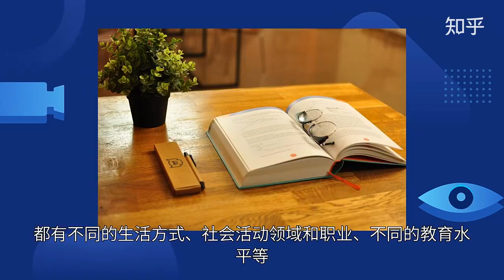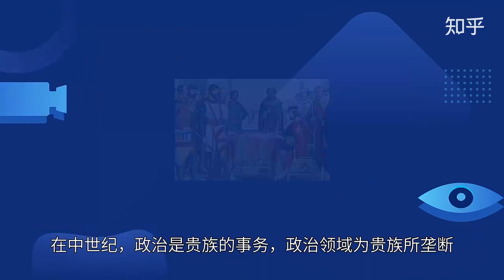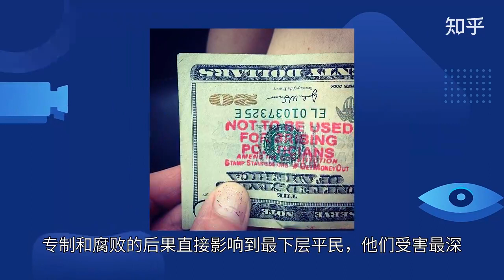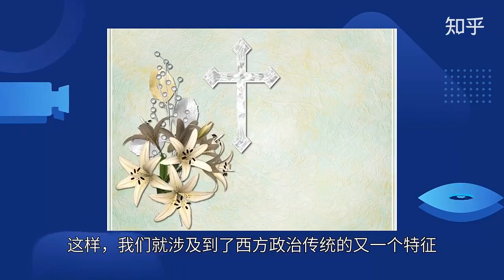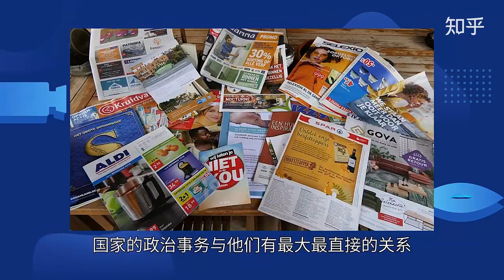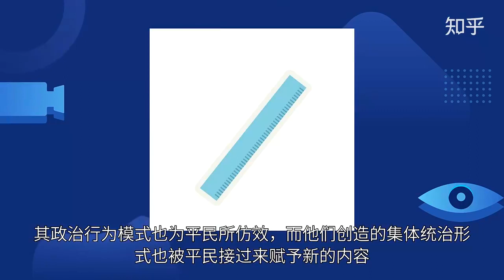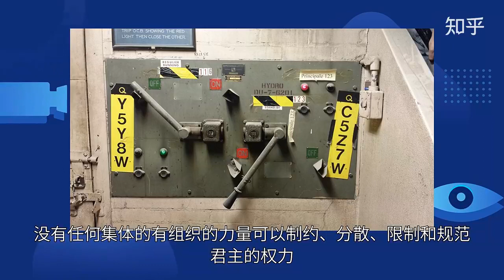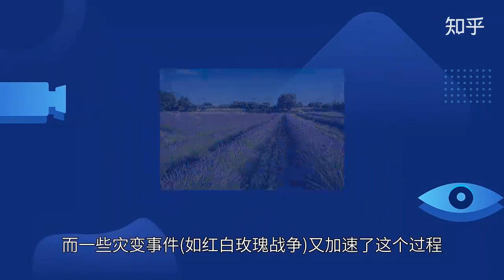【杂视论听】欧洲中世纪政治的贵族气质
在中世纪多元主义政治秩序下，社会划分为界限清晰的几个集团：贵族、教士、市民和农民，每个集团内部又细分为不同的阶层。其中每个集团都有特殊的身份、地位、权利和特权，都有不同的生活方式、社会活动领域和职业、不同的教育水平等，也因此而形成独特的政治气质和性格，也就是说在政治上构成独特的亚文化系统。我们这里专门讨论贵族这个亚文化系统给西方政治文化带来了什么因素。

　　就如希腊罗马城邦时代的政治是公民政治一样，中世纪的政治是贵族政治。在城邦时代，政治是公民的事务，与其他居民无关，这不仅是公民的自我意识，也为其他无公民权的各种居民所认同。在中世纪，政治是贵族的事务，政治领域为贵族所垄断。诚然，中世纪贵族们远没有达到城邦时代公民那样对政治的绝对垄断，教士和市民也扮演了重要的政治角色，不过贵族毕竟处于政治的轴心。教士中参政的主要是高级教士，也就是教会贵族，他们也属于贵族的一部分。而市民开始进入政治领域已经是中世纪晚期。

　　贵族在人口中所占比例很小。他们有一种特殊的身份，并借助于长子继承制而世代传承，内部通婚，从而形成一个封闭的社会集团。贵族的政治资源是土地，这也是他们政治权力的基础。所有贵族都占有大量土地，作为一方土地的领主，统治着领地上的其他居民。在国家层面，他们垄断了重要的官职，把持朝政，并能够以集体的形式与君主分享政权。而平民作为一个身份的整体则完全被排除于政治生活之外，甚至以个人的身份进入政治的上层，比如担任高级官职，也几乎是不可能的。整个中世纪，鲜见平民出身的帝王和高官显贵。相比之下，在中国古代社会，尤其是战国以后，没有一种身份的整体被完全排除在政治之外。虽然社会上层集团有大量的特权，其子弟有更多的机会，但大量的机会也是对平民敞开的，许多下层出身的人可以通过个人努力，如科举、军功、造反等途径而改变自己的地位，成为达官显贵甚至帝王。而大地主和达官显贵也会因为后代中的“不肖子孙”而家道败落。所谓社会等级的区分，在大多数场合，主要是一种由个人努力而造成的事实而不是由出身而来的固定不变的秩序。实际上，在中国古代，每个布衣百姓，都可以幻想有一天会发迹而成为达官显贵，每个乡间农夫都可以做美妙的皇帝梦，这个梦是他们在西方的同侪们不敢做也不会做的。

　　由于有贵族横在国家与平民之间，西欧中世纪的平民们与国家公共事务相隔绝。他们常常只是部分地感受到国家权力的作用，有时根本感受不到。他们的利益在地方的层面上，他们也只关心地方的事务。他们的不满和争取自身权利的行为主要针对个别的直接领主，较少针对国家最高政权。贵族作为一个中间的隔层，虽然使他们不能进入国家的公共生活，但也使他们在贵族的身后得到一定庇护，免受国家权力的直接压迫。而在中国古代，国家如果失政，专制和腐败的后果直接影响到最下层平民，他们受害最深。而他们的反抗行为也往往直指国家最高政权。中世纪西欧的平民不是公民，因为他们不参与国家的公共事务；他们也不完全是臣民，因为国家对他们的控制有限。我们可以借用阿尔蒙德的术语，称他们为“地域民”(Parochials)。只有贵族才是公民和臣民，只有他们才是所谓“政治动物”。

　　这样，我们就涉及到了西方政治传统的又一个特征，即它的贵族气质。西方悠久的民主传统实质是贵族民主传统。

　　贵族们有因血缘而来的特殊身份，由于这种身份，他们自己认为，也被别人认为与国家有着特殊的关系。在他们的观念中，国王是与他们身份平等的人，只是稍稍高出一点。他们可以承认国王是兄长，但不会承认他为父亲。国王与他们之间的权力悬殊不大。教会贵族更多一份位列“神品”的优越感。这种独特的地位使贵族具有较强的自立精神和平等意识。贵族占有大片土地，所谓国家就是由他们一片片领地构成的。每个贵族在自己的领地上建立起了独立王国，他们也很自然地会形成一个观念，即把国家视为各个贵族王国的联邦。国家的政治事务与他们有最大最直接的关系。这使他们关心国家政治事务，产生对政治活动的期望和要求，即产生参政意识和社会责任感。他们强大的经济实力、较高的教育水平和管理能力，使他们的参政愿望得以实现。他们人数很少，易形成团体意识和采取集体行动。他们分别来说可能不如君主，但联合起来却足以和君主抗衡。君主也常常需要他们的参与和支持。在近代以前，这样一个社会集团的存在是集体统治形式能够出现的前提。那个时代的民主只能是某种形式的贵族民主。贵族民主是狭隘的和自私的，但它遏止了个人专制的倾向，为后来崛起的平民民主创造了现成的集体统治的形式，留下了一个优良的传统。

　　随着社会发展，平民地位上升，贵族倡导的特殊性的政治原则被平民引申为一般性原则，其政治行为模式也为平民所仿效，而他们创造的集体统治形式也被平民接过来赋予新的内容。

　　在没有这样一个贵族集团的平民社会里，往往实现一种“全民政治”，而这种全民政治必然是个人专制。它使所有的臣民一般高，一般齐，与君主的“权悬”非常之大，没有任何集体的有组织的力量可以制约、分散、限制和规范君主的权力。所以绝对的个人专制往往是通过铲除或削弱贵族集团实现的。在中国，春秋战国期间的变革就具有这种性质。在西方，中世纪末期中央集权的民族国家的崛起，是王权与平民联手削弱贵族权力的结果。专制主义的另一个窍门，是从社会下层遴选其臣僚。比如中国的科举制和宦官专权，希腊僭主和罗马皇帝任用奴隶和被释奴隶。这些人出身微贱，在财产、社会地位和社会联系方面没有根基，一旦被提拔到君主身边，必然有一种感恩心理和依附感，成为忠顺的奴仆，拱卫君权。而贵族在帝王身边却能保持某种独立性和自尊，不致过分地忠顺和卑贱。表面上看，这种平民政治与个人专制处于两个极端，然而两极相通。在君主之下全民的平等，正是君主与臣民间绝对不平等的前提。

　　平民与贵族的政治要求是不同的。因为他们各自的社会地位和生活状况，平民政治要求的特点是注重与基本生存条件特别是与改善物质生活有关的问题，在人类的需求中属较低层次。这些需要贵族们往往已经满足，他们会提出相对高层次的要求。如政治的理性化、程序化、尊重自由人的人格和权利、对政治决策的参与等。这些要求对平民来说还属于奢侈品，他们虽然也可以提出这类要求，但不会有贵族那样的感受和需要。所谓自由和民主，在那个时代主要为贵族所追求，可是，贵族是社会的主导力量，贵族精神是主导的价值取向，他们的追求为其它等级所接受和效仿。正是他们在填饱肚皮之外的“奢侈”要求以及为这些要求的实现而进行的斗争，推动着西方政治的发展，赋予西方政治文化以贵族气质。

　　然而，尽管贵族(精英)政治绽开过艳丽繁盛的花朵，但它终将凋谢。贵族集团是狭隘的，它自然趋向于萎缩和消亡，而一些灾变事件(如红白玫瑰战争)又加速了这个过程。平民大众的崛起也会将他们溶解或吸收。在西方，贵族政治往往被平民政治所取代。这种平民化过程经历了三次。在希腊，以克里斯提尼改革为转折点，到伯里克利时代达到顶峰；在罗马，自公元前3世纪末平民撤离运动胜利起，到公元212年帝国所有自由民都获得公民权达到极限；日尔曼人的政治平民化始于中世纪末，其标志是第三等级崛起和专制制度的建立。法国大革命和19世纪开始的选举权的不断扩大直至普选权的完全实现，当代势头正盛的女权运动、参与制民主和直接民主的兴起等，都是平民化过程的继续，其深度已远远超过了历史上的前两次。

　　值得注意的是，在每次平民化过程的初期，都是政治文化的繁盛，而接着便是它的衰败。当代西方的平民化进程是否还会重蹈覆辙呢？这是一个值得严肃对待的问题。现代一些保守主义政治学家已经强烈地表达了对“大众社会”(或“群众社会”)的不满，对“野蛮人的垂直入侵”(即“群众的反叛”)的忧虑，强烈呼吁“精英政治”。或许他们敏感的政治神经触到了历史过程深处的某种脉动吧？